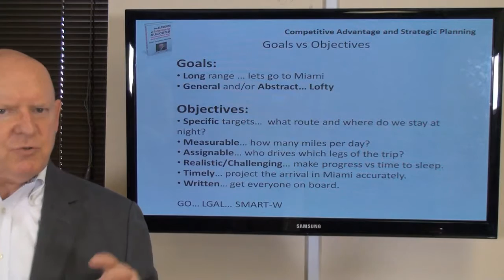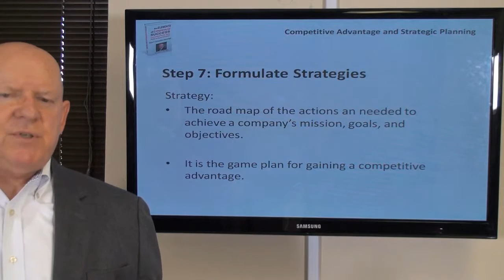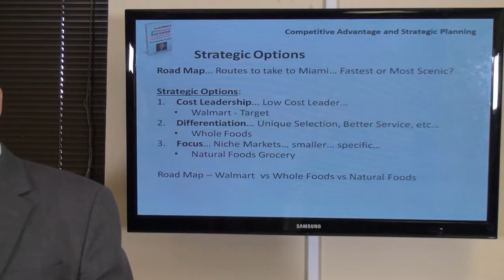Book 5 Lecture Part 7 of 8 720